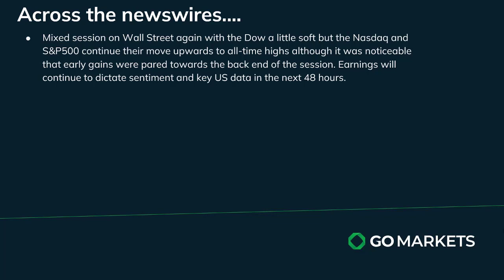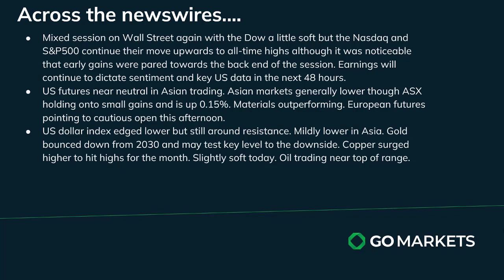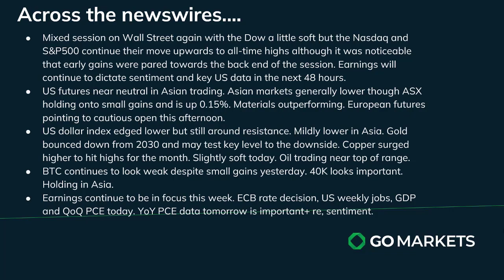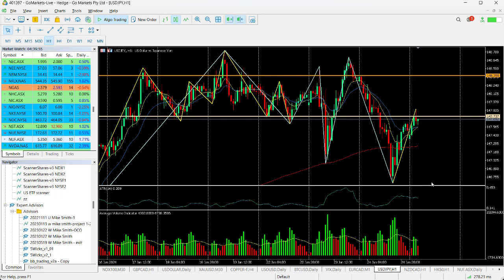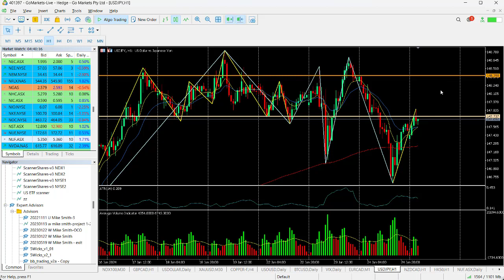GO Market Update and Charts of Interest - NUF and USDJPY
US markets pared early gains and ended the session mixed with the Nasdaq and s&P500 still posting small gains but Dow and Russell 2000 in the red.

News of potential softening of monetary policy in China resulted in a spike up for copper and oil looking strong.

Asia mixed prior to more earnings and big US data due later today and tomorrow with the YoY PCE the headline act.